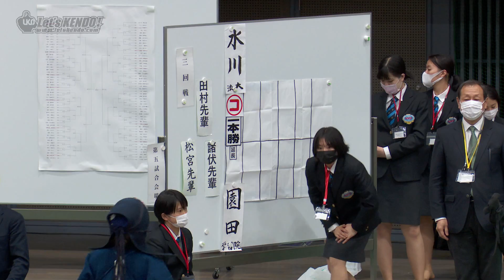5回戦【園田（学習院）×水川（法大）】第53回関東女子学生剣道選手権大会【53rd Kanto Women's University Student Kendo Championship】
令和3年/2021年5月13日、第53回関東女子学生剣道選手権大会(東京武道館)の結果詳細はLET'S KENDOにて！

優勝　笠 日向子(筑波大学1年)
二位　柿元冴月(法政大学2年)
三位　海津ゆきえ(筑波大学2年)
三位　宮原李沙(日本体育大学1年)

ベスト8
上野碧泉(日体大3年)、杉本咲妃(中央大2年)、永野絢香(東海大3年)、水川晴奈(法政大1年) 第53回関東女子学生剣道選手権大会
【結果】